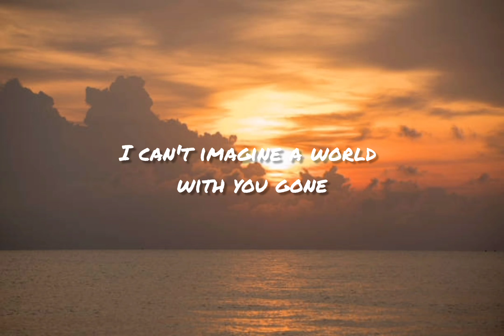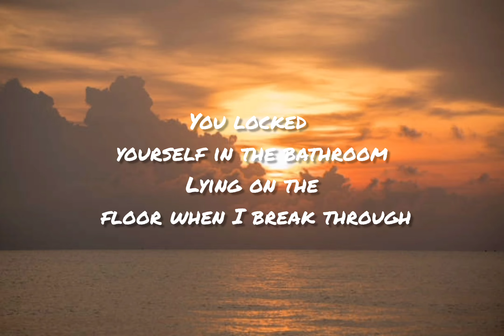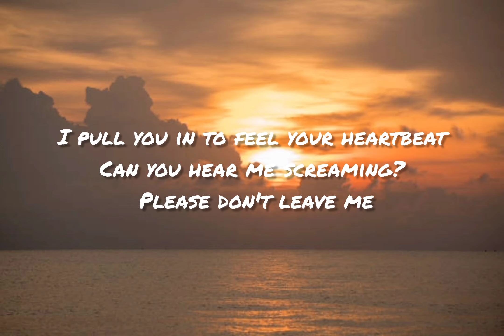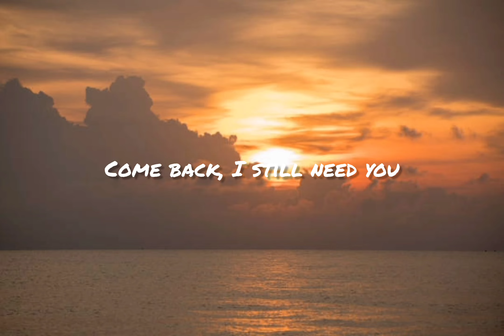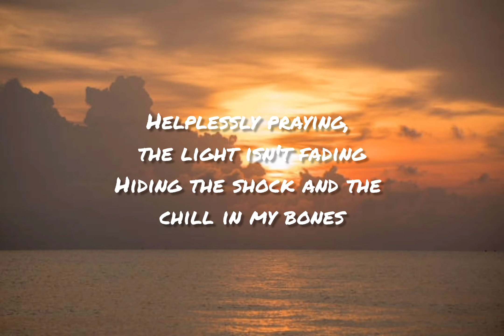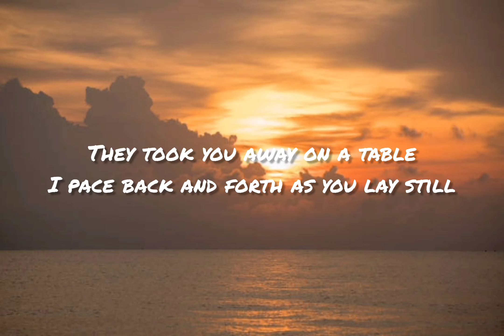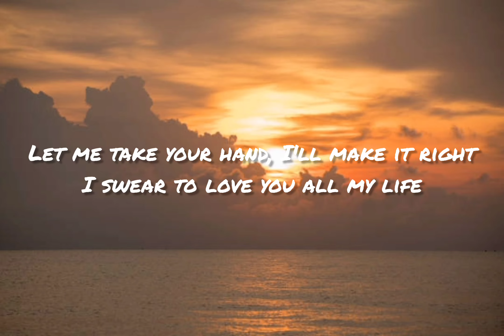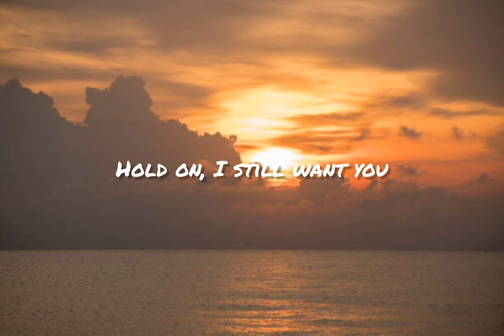Hold On by:Chord Overstreet